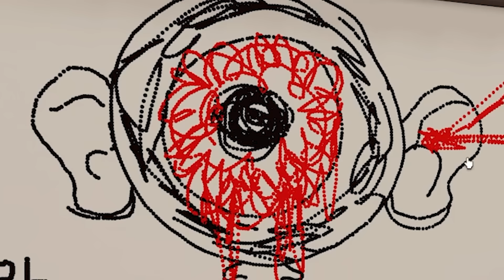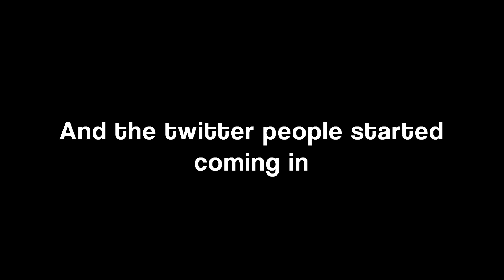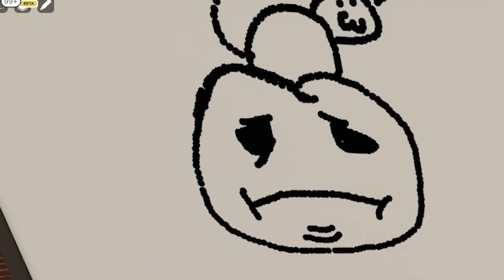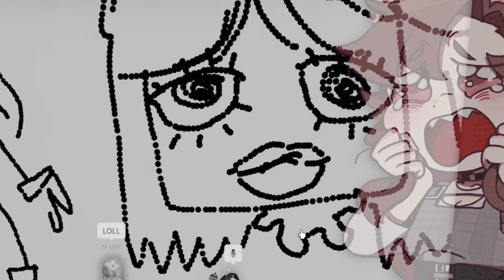BULLYING PEOPLE IN ROBLOX WITH ART ft. Kaden